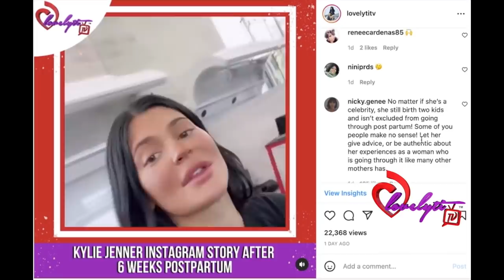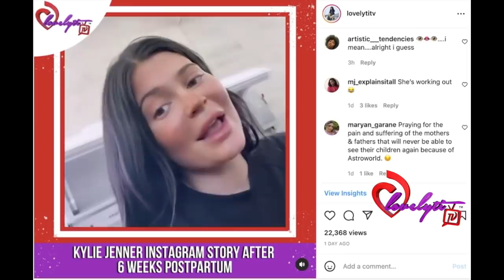Bella Hadid got a nose job at 14~Jussie gets out of jail~ Joseline & Ballistic attack costar